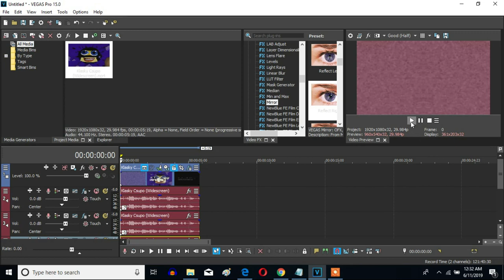How To Make V-Major 444 On Sony Vegas Pro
Let's learn how to make V-Major 444 on Vegas Pro.